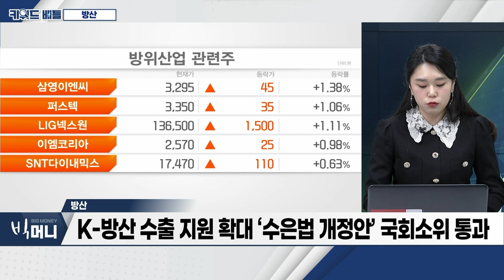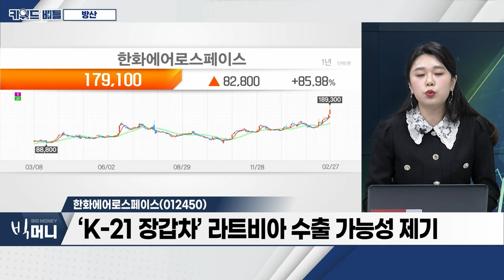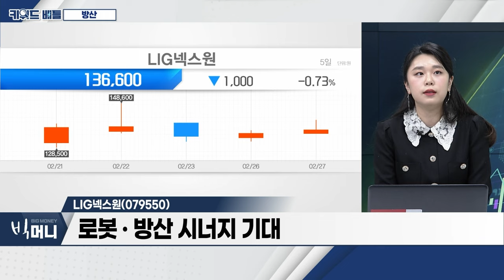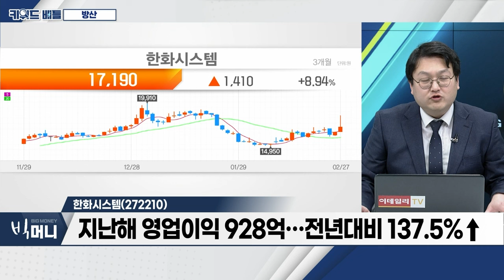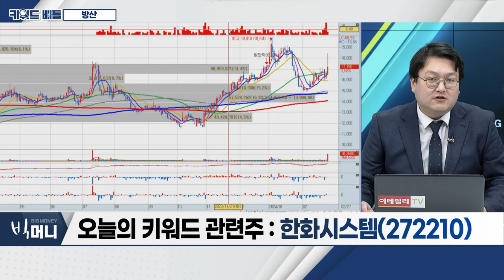한화에어로스페이스(012450), LIG넥스원(079550), 한화시스템(272210)... 방산_키워드 배틀 (20240227)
- 호실적‧수은법 개정안 국회 소위 통과 강세
- K-방산 수출 지원 확대 ‘수은법 개정안’ 국회소위 통과
- K-방산 한국, 무기수출 '세계 9위'
- 2023년 방산 수출액 약 140억 달러 전망
- 중동 지정학적 위기 고조... K-방산 성장 확대

- 52주 신고가 경신
- 4분기 영업이익 2,895억... 전년대비 80%↑
- ‘K9 자주포’ 루마니아 1조 원 수출 계약
- ‘K-21 장갑차’ 라트비아 수출 가능성 제기
- 폴란드에 3조 3,345억 규모 K9 자주포‧유지부품 공급 계약 체결
- 전 세계 지정학적 리스크 확대... 유럽‧중동 등 수출 문의

- 방산사업 확장 중
- 수주잔고 20조 육박... ‘8.5년 치 곳간 확보’
- 지난해 4분기 영업이익 369억... 전년대비 60%↑
- 로봇‧방산 시너지 기대

- 지난해 영업이익 928억... 전년대비 137.5% ↑
- 우주항공청 5월 개청... UAM 시제기 테스트 주목